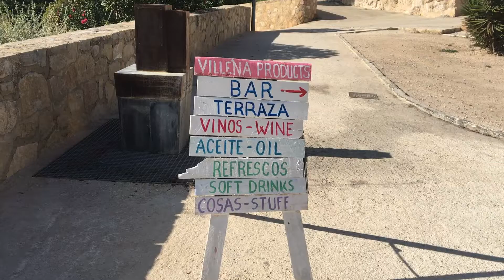EL RABAL - CASCO ANTIGUO DE VILLENA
El centro histórico de Villena se localiza alrededor del castillo de la Atalaya, en una pequeña estribación de la Sierra de la Villa. Está conformado por dos núcleos originariamente diferenciados: El Rabal, que se extiende al oeste de la actual Iglesia de Santa María, bajo cuyo solar debió hallarse la mezquita;​ y Lo Cercado o La Ciudad, que se conformó alrededor la iglesia de Santiago a raíz de la conquista cristiana y fue amurallado por Don Juan Manuel.
Del siglo XVI al XVII la población experimenta un importante auge económico, lo que conlleva la reforma y ampliación de ambas parroquias. La ciudad se desarrolla, por un lado, en las faldas de la Sierra de la Villa (calles empinadas, manzanas irregulares), mientras que el verdadero núcleo de la ciudad se ubica en una zona más llana que tiene como eje principal la calle Mayor.​ El eje entre los dos espacios de población sería la plaza Mayor, en la cual se celebrarían los mercados, en cuyas inmediaciones se hallaba el pósito y donde se celebraban los concejos, al pie de una torre de la llamada Puerta de la Villa,​ que posteriormente sería conocida como «Torre del Orejón» al añadírsele un mecanismo de relojería, consistente en una cara con grandes orejas, que aparecía cada hora en punto.